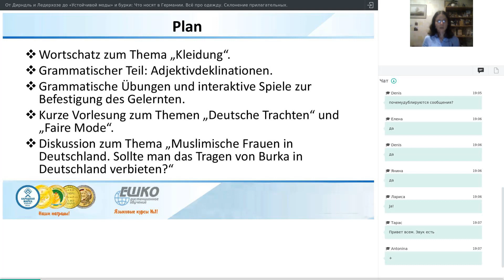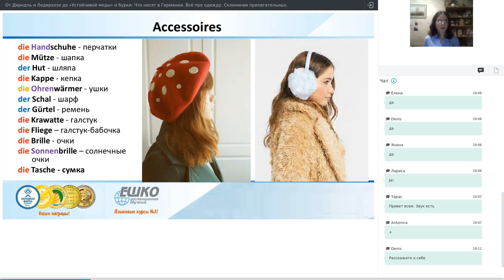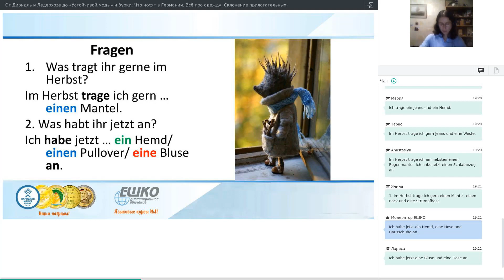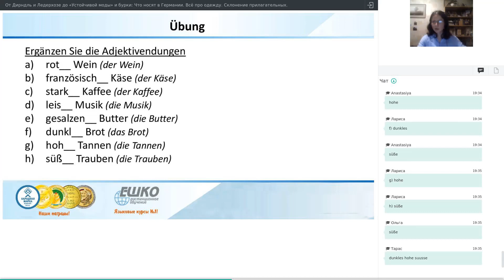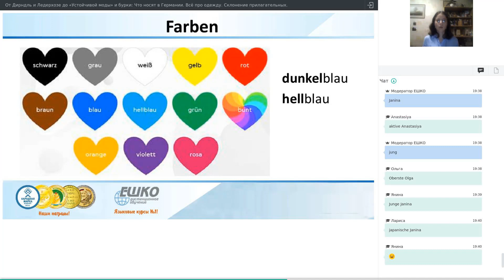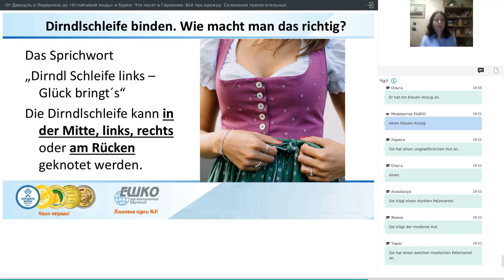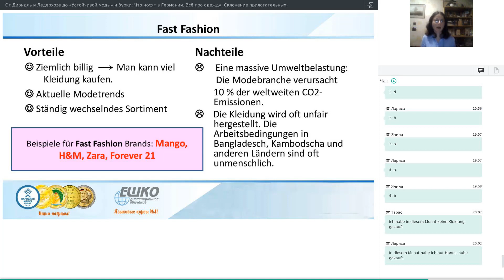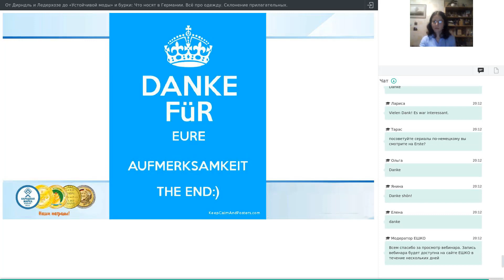Вебинар по курсу "Немецкий для начинающих. Всё про одежду. Склонение прилагательных."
План вебинара:

    Wortschatz zum Thema „Kleidung“. Лексика на тему «Одежда».
    Grammatischer Teil: Adjektivdeklinationen. Грамматическая часть: Склонение прилагательных.
    Grammatische Übungen und interaktive Spiele zur Befestigung des Gelernten. Грамматические упражнения и интерактивные игры для закрепления изученного материала.
    Kurze Vorlesung zum Themen „Deutsche Trachten“ und „Faire Mode“. Краткая лекция на темы «Немецкие национальные костюмы» и «Устойчивая мода».
    Diskussion zum Thema „Muslimische Frauen in Deutschland. Sollte man das Tragen von Burka in Deutschland verbieten?“ Дискуссия на тему «Мусульманские женщины в Германии. Следует ли запретить ношение бурки в Германии?»

На данном вебинаре Вы сможете расширить свой словарный запас и узнать много любопытной информации про немецкие национальные костюмы. Мы поговорим о такой модной в наш «сознательный век» теме, как «Устойчивая мода», а также обсудим «остренький» вопрос: «Стоит ли запретить ношение бурки в Германии?»
Кроме того, в ходе нашего вебинара будет подробно рассмотрена грамматическая тема «Склонение прилагательных». Это одна из самых сложных, но также и самых необходимых тем в немецком языке. Особенно когда речь идет об одежде. Ведь, согласитесь, гораздо эффектнее сказать: «Я купила очень необычное небесно-голубое шёлковое платье», чем просто сказать: «Я купила платье». Ну, а как это сказать по-немецки, Вы узнаете на нашем вебинаре. Приходите, будет интересно, познавательно и точно нескучно.